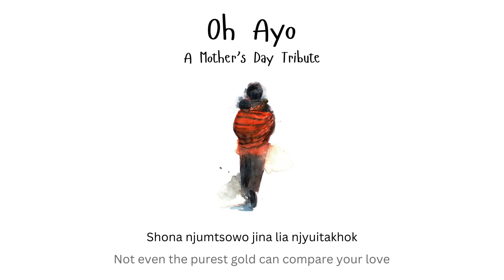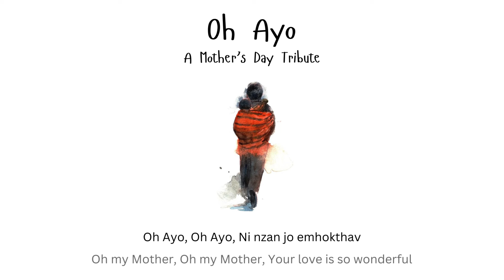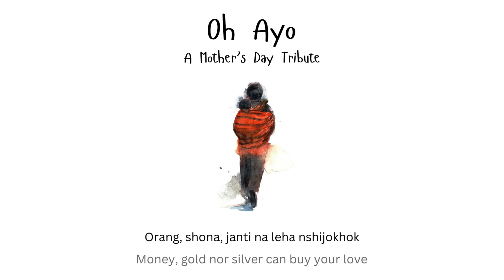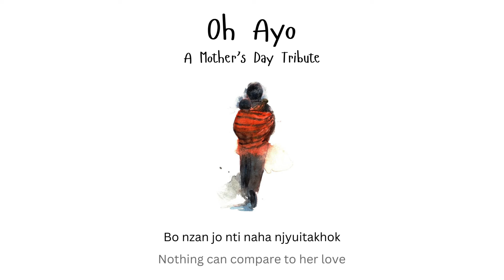Oh Ayo (A Mother's Day Tribute)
Composed and written by Nzan Odyuo
Produced and Performed by Benry Moses
Artwork by Bonzer
Drums: Stephen Odyuo
Bass: Josh Odyuo